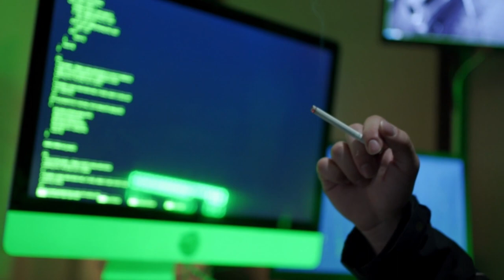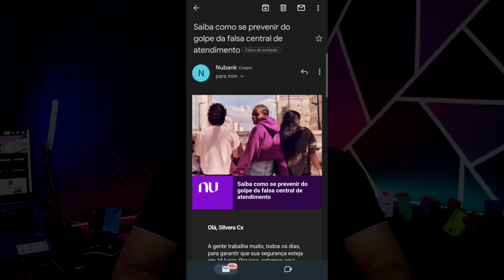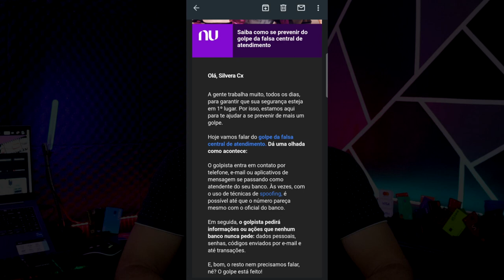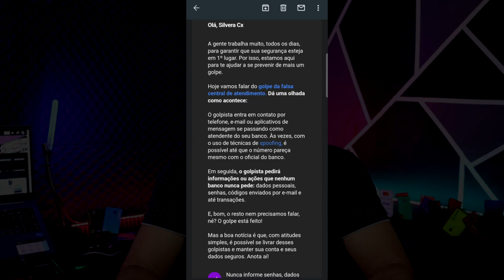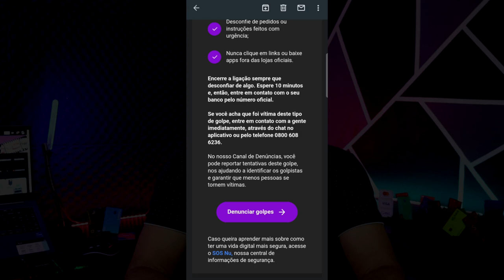🔴Alerta Geral! NUBANK Notificando Todos os Seus Clientes sobre NOVO GOLPE, muito cuidado...